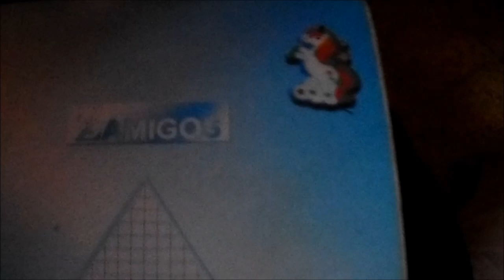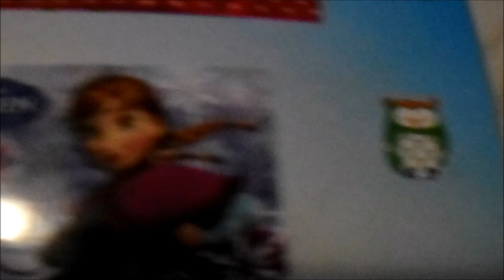Manualidad libreta decorada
Hola  aqui  os  traigo  un  nuevo  video  hoy traigo  una  manualidad  que  pdeis  hacer  con  los mas peques  de  la  casa ,  y  como  regalo  para  estas  fiestas  . Hay  novedades  en  el  canal  del  1  al  25  hare  VLOGMAS   subire un video  cada dia nos os  lo  perdais  nos  vemos